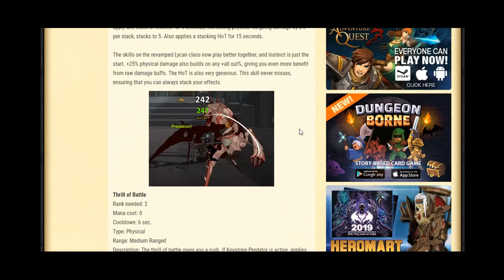AQW NEW BUFFED LYCAN PVP 2019